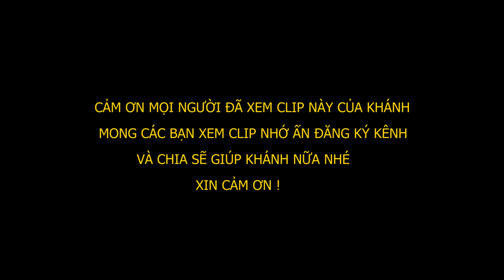NGỒI CANH NHÀ TIỆM NÓI XÀM - ĐÌNH KHÁNH CUỘC SỐNG TÍCH CỰC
Mọi người thường bảo Khánh thường bán đồ gì thì clip này K có khoe cho mọi người xem ạ

► Theo dõi Kênh TikTok : Tô Đình Khánh
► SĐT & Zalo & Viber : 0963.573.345